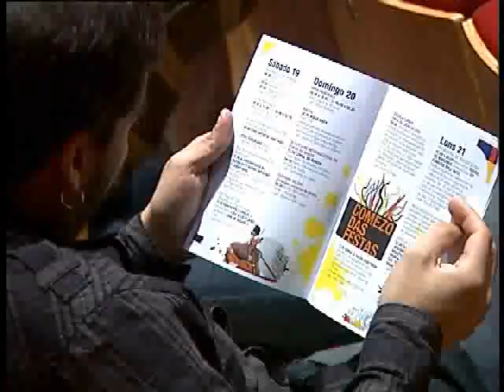PRESENTACION PROGRAMA FIESTAS 2010